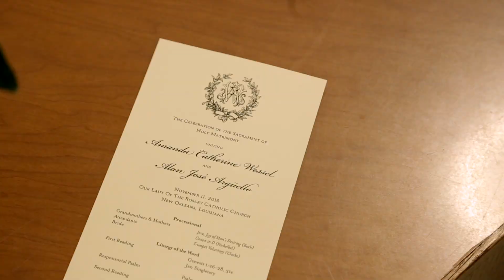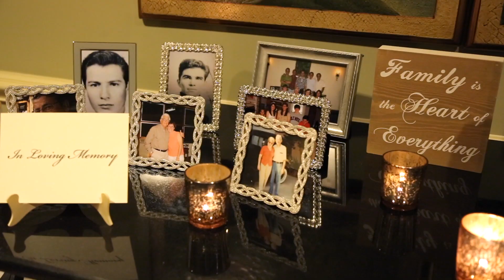Amanda & Alan's Wedding Trailer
Song Licensed from SongFreedom.com